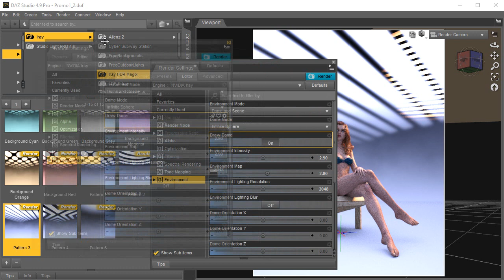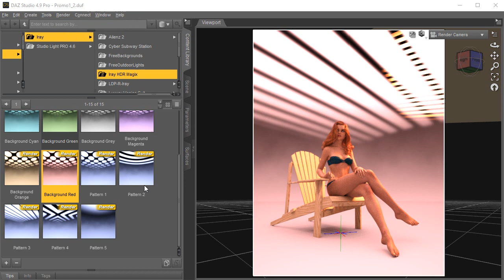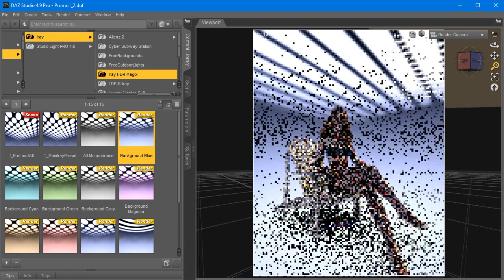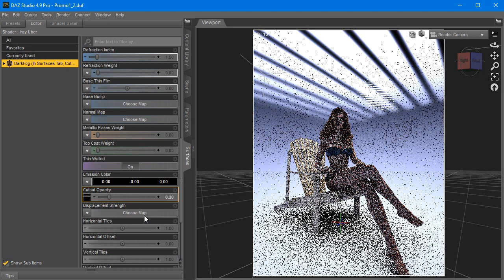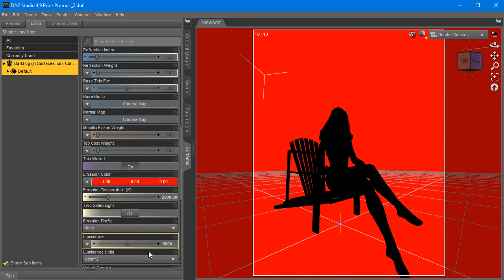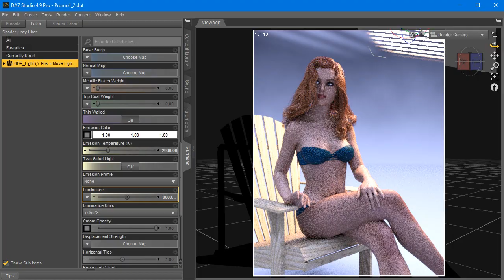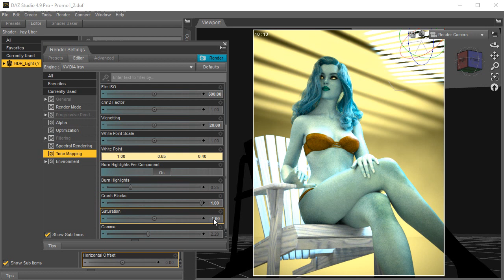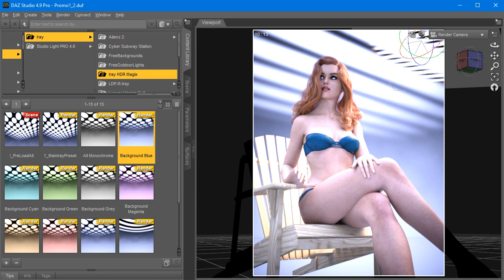DAZ Studio Iray HDR Magix Fashion Lights Overview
FREE: Get Your Own Photo Studio For DAZ Studio With Studio Props, Lights, A Filter + 27 Min Video